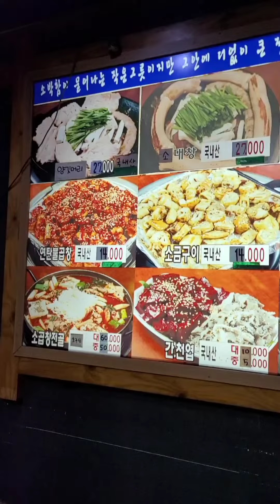한국 출장 먹방기!! 먹으러 출장 왔나 24 - 왕십리 제일곱창에 줄이 길어서 그 옆집갔다가 계속 거기로 가게되는 돼지곱창